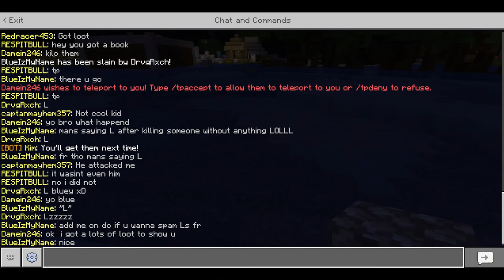Lifeboat Survival Mode - Returning to SM70